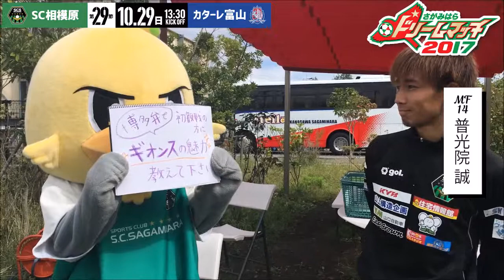14普光院誠